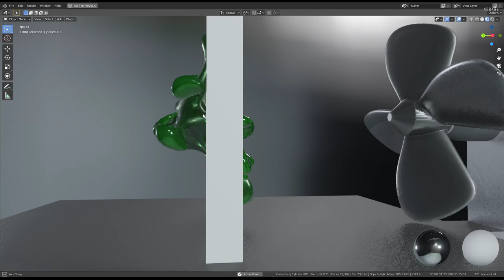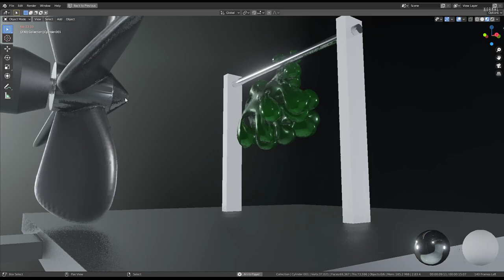Slime 3 vs Fan